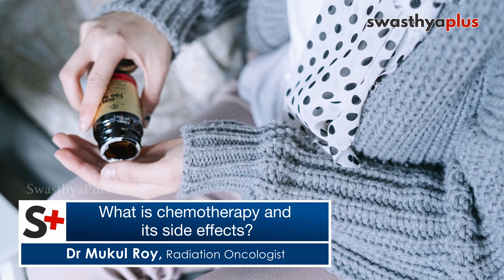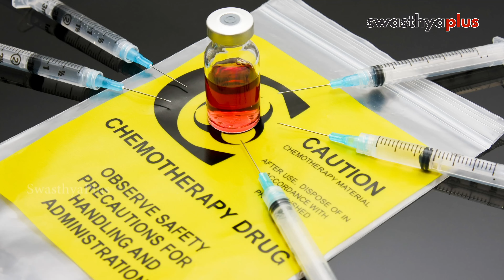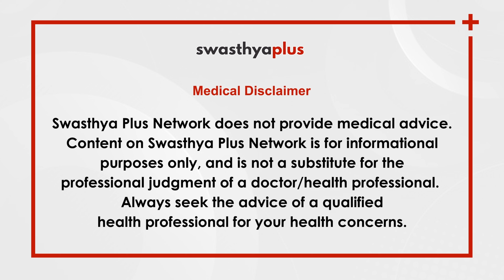Why Does Your Hair Fall Out During Chemotherapy? | Dr Mukul Roy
Hair fall is among the most common side effects of chemotherapy. Losing your hair is never a pleasant experience because it is directly associated with your physical appearance. Hence, you may have several questions about hair fall due to chemo. Let’s hear Dr Mukul Roy, an Oncologist, on hair fall due to chemotherapy.

What are chemotherapy and its side effects? (0:00)
Why does chemo cause hair fall? (1:33)
When do you start experiencing hair fall? (2:33)
Can you prevent the hair from falling? (3:18)
Does the hair grow back after chemo? (4:05)